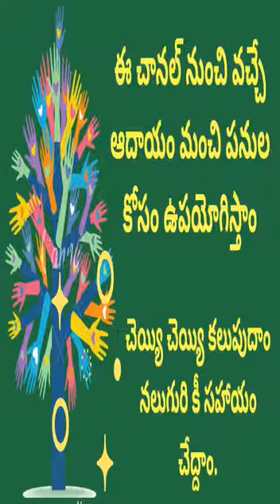దయ చేసి చైనా products మరియు చైనా apps నీ వాడవద్దు